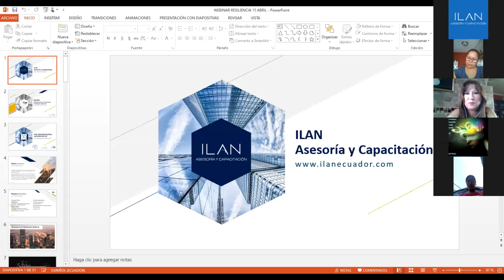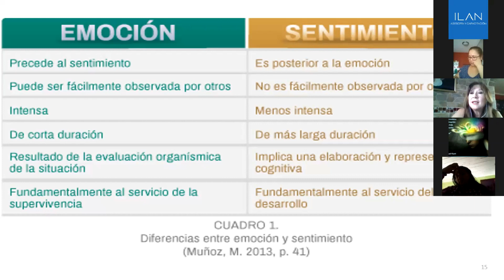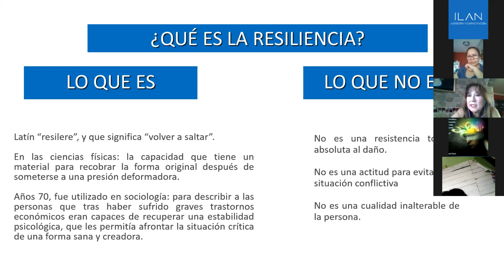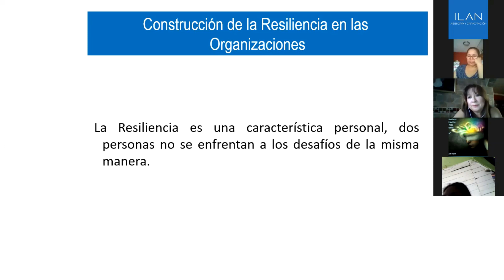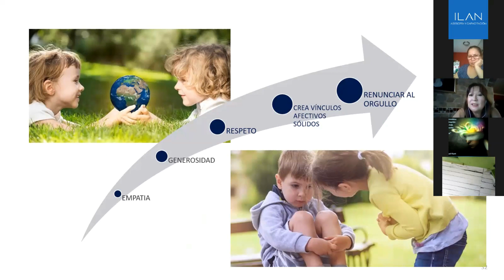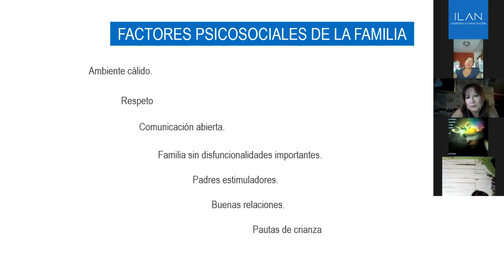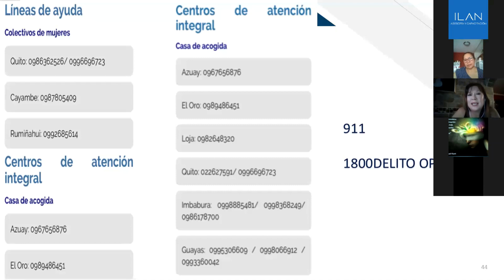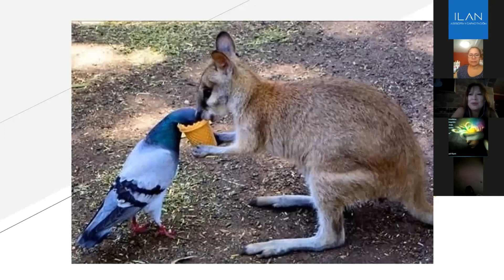Webinar | Resiliencia en tiempos de Covid-19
Clase virtual dicatada por la Dra. Rina Hidalgo el día 15 de abril de 2020.

Para obtener los recursos de la presentación da clic en el siguiente enlace:

Sobre ILAN Asesoría y Capacitación:
Somos una empresa que desarrolla procesos de asesoría, consultoría y capacitación a nivel nacional.

Para más información sobre nuestros cursos, contáctanos:
Teléfonos: 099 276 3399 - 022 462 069